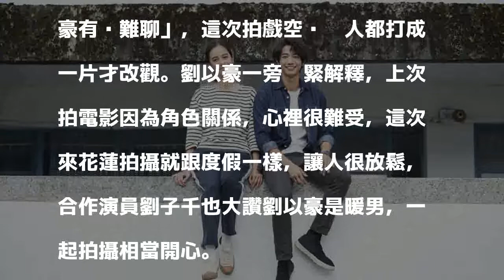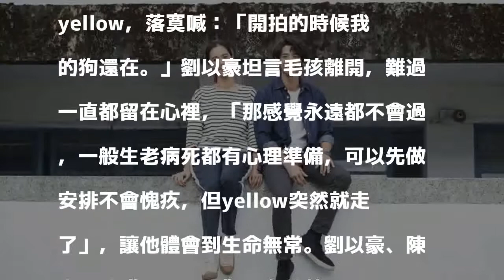劉以豪花蓮拍戲療傷 愛犬走了悲傷藏心裡「永遠不會過」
〔記者粘湘婉／花蓮報導〕劉以豪、陳庭妮拍歐銻銻娛樂自製劇《種菜女神》，在花蓮Long Stay 3個多月， 即使狂補防曬，依舊曬成健康小麥肌，2人熱愛田野生活，雖成天得跟小黑蚊、酷暑戰鬥仍適應良好，直呼不想回台北，連講話速度都變慢。

發表評論評論如下。